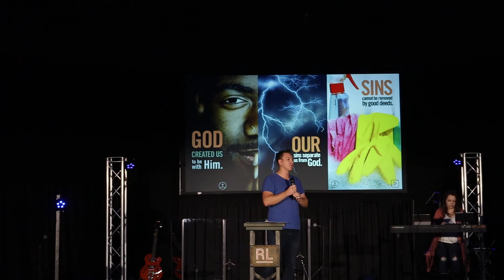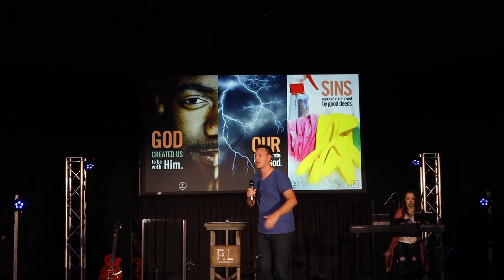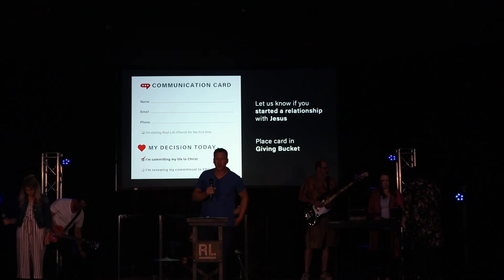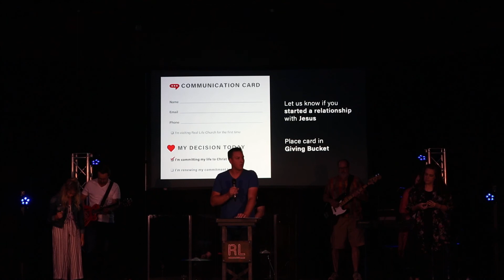What If The Church Loves - Our Neighbor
53% of people in our community will never set foot in our church. The people around our lives everyday need us to bring the message of hope to them! Learn how you can take the Gospel to your world and how Real Life is doing things differently to reach people.